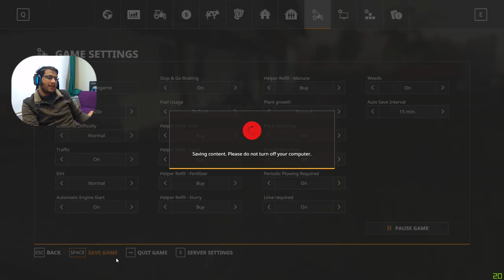تربية الاغنام في المراعي 🐑 وكافة الاحتياجات محاكي المزرعة 🚜 #4 تجربة خرافية 🔥 Farming Simulator 19